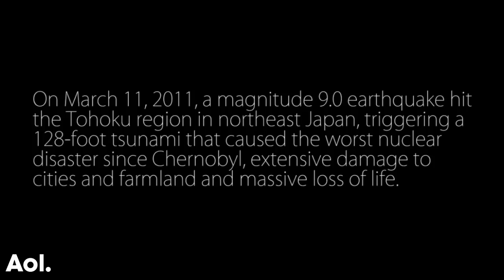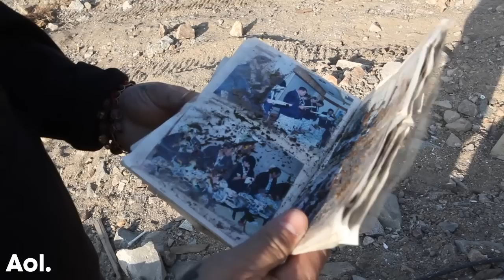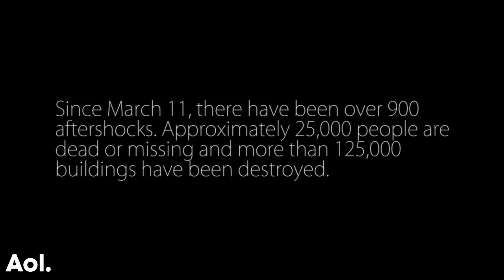Yamato Damashii Diaries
In the wake of the March 11 Tohoku earthquake and tsunami, former Shooto heavyweight champion Enson Inoue has been on a one-man charity mission, repeatedly traveling to northeast Japan to directly help those in need.

MMA Fighting joined Inoue to document his journeys through the ruins of the coastal villages of Tohoku, his work at evacuations centers in the area and to bring new light to the ongoing crisis in Japan.